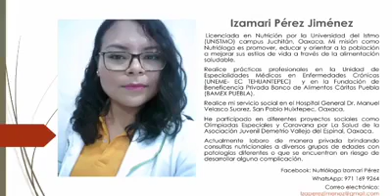"Emociones y alimentación" con la licenciada Izamari Pérez Jiménez.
Iniciamos el día con una nueva cápsula, hoy te presentamos el tema 'Emociones y alimentación' con la licenciada Izamari Pérez Jiménez
Sigue esta y todos los contenidos que compartimos diariamente aquí 🙋🏻‍♀️